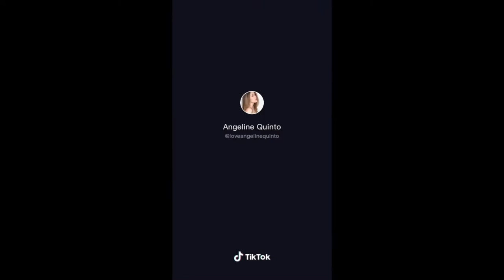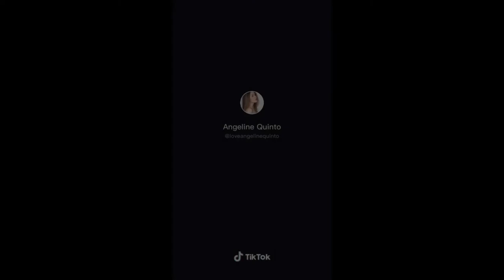ANGELINE QUINTO LATEST TIKTOK - 2020 PART 2 - HUGOT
This video is for entertainment only, all videos are credited to the owner. This video is made  to spread happiness on your face and forget the problem for a moment.

Credit: Angeline Quinto
Please follow her on Tiktok: @loveangelinequinto

...TAGS.